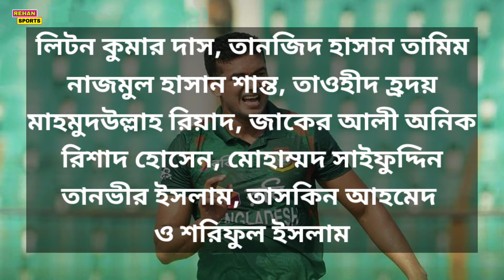প্রথম টি-টোয়েন্টিতে বাংলাদেশের একাদশে বিশাল চমক | ওপেনিংয়ে ইমন নাকি তামিম ? বাদ মেহেদী-সাকিব